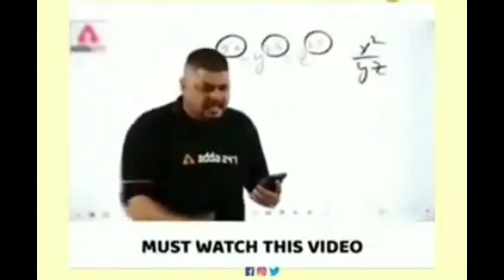free fire 1vs6 video